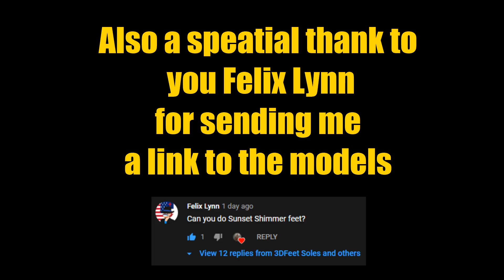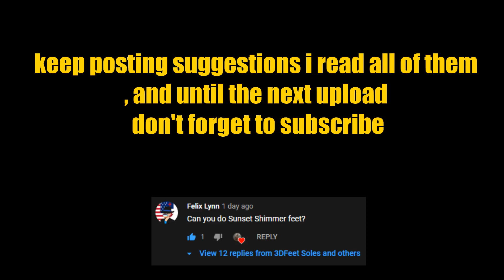My Little Pony Feet Twilight Sparkle Sunset Shimmer Feet Tickle Sniffing [3DFeetSoles]